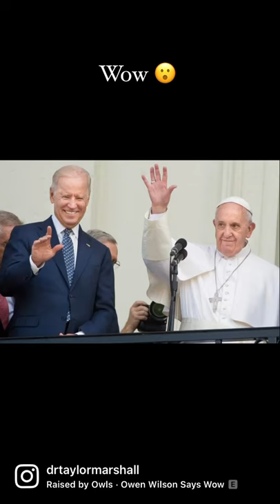“Wow.” Pray for Church. Pray for Pope Francis. Lord have mercy on us all.